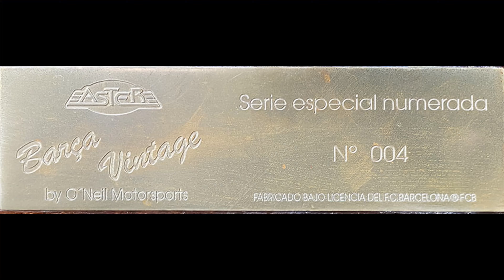335.1 ASTER. Edición limitada“Barça vintage” By O´neil Motorsports, Fabricado bajo licencia delF.C.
El "Barça Vintage"

La mecánica funciona muy fina incluyendo carburación y respuesta, con marchas muy cortas hasta la tercera, caja Ford MT-75 de 5 velocidades, se denota que el motor ha sido cuidado por algún especialista y no ha perdido su potencia y sonidos característicos. La parte de la carrocería es de fibra de vidrio, en buen estado en general, salvo pequeño golpe en una de las defensas, ver fotografía. La parte de los bajos evidencia un magnifico buen estado. El interior es nuevo, denota un buen acabado con una material imitación piel. En el caso de la consola y guantera, es evidente el detalle de los accesorios reflejando chapa conmemorativa y escudo del Futbol club Barcelona.

ASTER. Edición limitada

Buen estado en general. Algunos de los cromados deslucidos. Se incluye Manual de Usuario.

ANCHURA:        1600(mm)
ALTURA:            1115 (mm)
VÍA ANTERIOR/POSTERIOR:      1365/1355(mm)
DENOMINACIÓN COMERCIAL:  ASTER ADF1
LONGITUD TOTAL:         3740 (mm)
TARA:                                785
VOLADIZO POSTERIOR:       755 (mm)
MTMA/MMA:                  950
DISTANCIA EJE 1º/2º (mm):             2500
MTMA/MMA 1º E:          450
MOTOR:   Combustión.
MTMA/MMA 2º E:          500
Nº CILINDROS/CILINDRADA (CM3):    4/1796
MATRICULA:
Nº IDENTIFICACIÓN: VS9ASTERAZB348014
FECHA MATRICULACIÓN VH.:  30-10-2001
ITV: 18/11/22  Km.:  292.

No hay daños visibles. El estado es funcionando y operativo. Algunos de los cromados de las zonas más sensibles como guardabarros y parte trasera deslucidos sin brillo, y con alguna marca visible el deterioro por la humedad. Mantiene mayoría de piezas originales de lanzamiento, diríamos que el 98% aguanta el paso del tiempo y el resto con más o menos desgaste por el poco uso, son piezas sustituidas para su buen funcionamiento. El sistema individual en la suspensión totalmente original de doble trapecio con muelles y amortiguadores regulables y perfectamente engrasadas funciona a la perfección.  En los detalles de sus accesorios es donde verdaderamente se ve que la gran mayoría de ellos, como intermitentes y luces trasera embellecedores etc.…mantienen la originalidad del modelo, dentro de su exclusividad como pieza